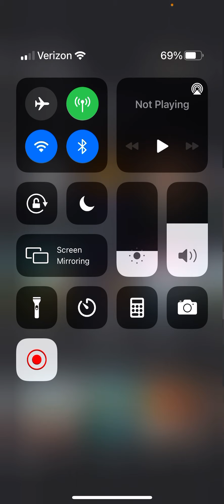WHAT ARE THE WEIRD NEW SCAMS ON YOUTUBE?!? (IM SORRY!)